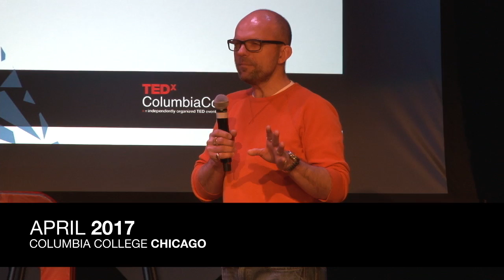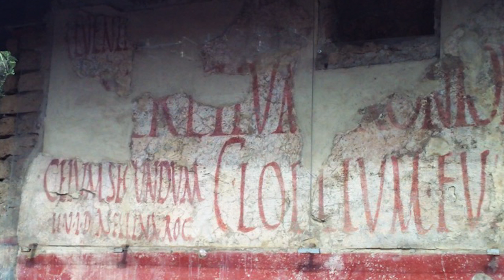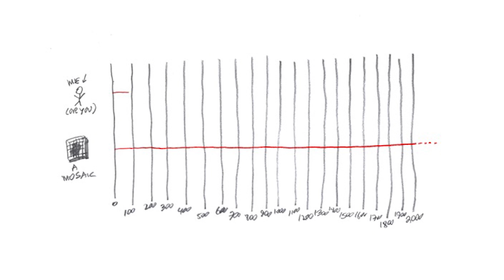Immortality is a Team Effort | Jim Bachor | TEDxColumbiaCollegeChicago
How do we leave our mark on this world? How do you let people in the future know that you existed, and that you left a unique presence? Street artist Jim Bachor addresses these questions with stories of potholes and art.

Chicago artist Jim Bachor adapts the mosaic, an art form that dates to at least the third millennium BC, and applies it to contemporary American life. From junk food to potholes to breakfast cereal, his vibrant work permanently locks into mortar unexpected concepts drawn from the present. Using the same materials, tools, and methods of the craftsmen of antiquity, he creates mosaics that speak of modern things, but in an ancient voice. By harnessing and exploiting the limitations of this indestructible technique, Bachor’s work continually surprises the viewer, while challenging long-held notions of what a mosaic should be.

Jim’s work has been included in juried shows throughout the country and his pothole art project attracted world-wide attention since 2013. Recent public art commissions include “thrive”, a 700+ sqft mosaic recently installed at the Chicago Transit Authority’s Thorndale Red Line station and “RUN CHI” located within Niketown in downtown Chicago.